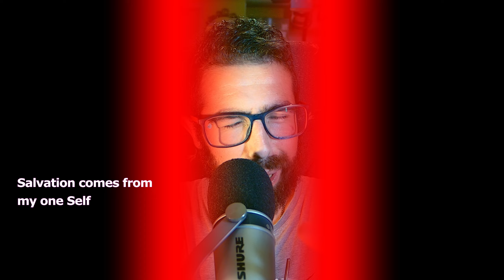The Process of Psychotherapy. 5. The Role of the Psychotherapist.